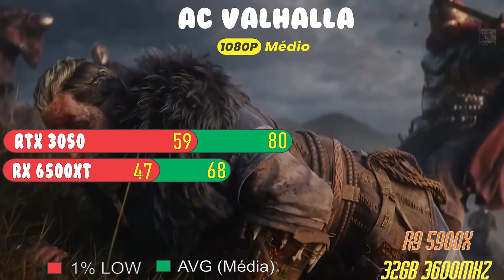NVIDIA RTX 3050 vs AMD RX 6500 XT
0:01 Apresentação

00:51 AC Valhalla
01:13 Far Cry 6
01:29 R6  Forza Horizon 5
01:47  Horizon Zero Dawn
02:04 Watch Dogs Legion
02:22 GERAL/ Considerações Finais

￭￭￭￭￭CONFIGURAÇÃO ￭￭￭￭￭￭

▶️Placa Mãe:  Asus  TUF X570 PLUS
▶️Processador: AMD Ryzen 9 5900X
▶️Memoria:  32GB 3600MHZ DDR4
▶️Placa de Vídeo:RTX 3050 8GB  vs RX 6500 XT
▶️HD: SATA III 7200rpm 3TB
▶️Fonte: FONTE EVGA 1300W  SUPERNOVA 80 PLUS GOLD
▶️SO: Windows 10 64bits

Música Intro
Música Fundo
Música Final
Amadeus - Legendary